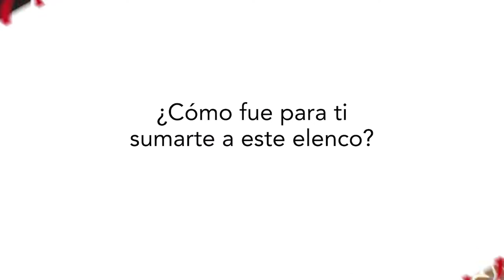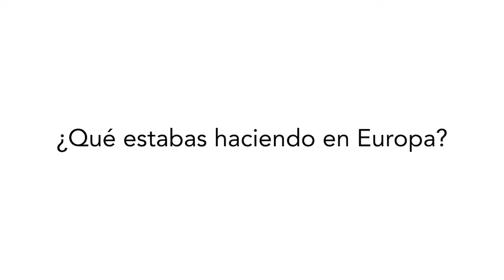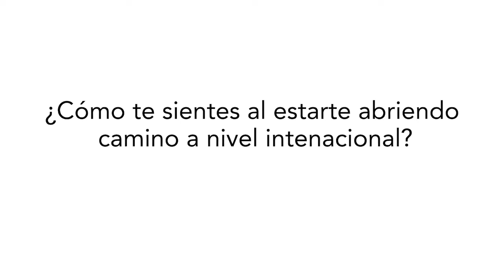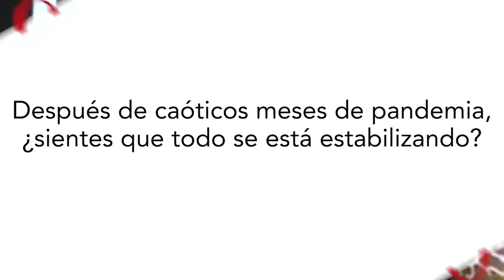MICHELLE RODRÍGUEZ invita a las mujeres a ROMPER PREJUICIOS | ENTREVISTAS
La actriz y comediante mexicana, Michelle Rodríguez, nos cuenta cómo su participación en la segunda temporada de la serie 'El Juego de las Llaves' la ayudó a romper con algunos prejuicios y enfrentar ciertos miedos. También habla sobre cómo se siente al motivar a la gente a amar su cuerpo y mucho más.